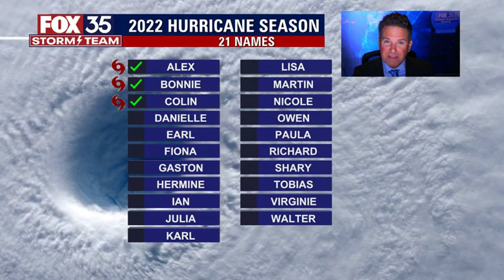Tracking the Tropics: July 6, 2022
FOX 35 Storm Team Chief Meteorologist Jayme King has the forecast.